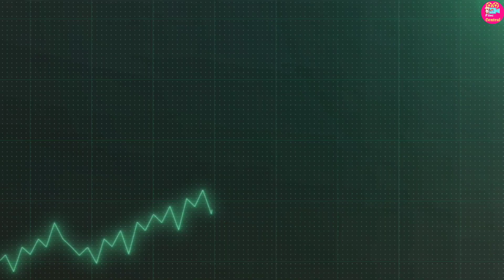Prabhas Fauji Movie | Hanu Raghavapudi | Iman Esmail | Prabhas New Movie Trailer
Photo/Video Source: Pexels and Google Search Images
About :- Hello Friends Filmi Central is a Youtube Channel Where You Will Get Bollywood News,Movie Reviews, Trailer Reviews,Cast Salary, Television Show Related News,South Films Related News,Gossip And More So Subscribe And Press Bell Icon.